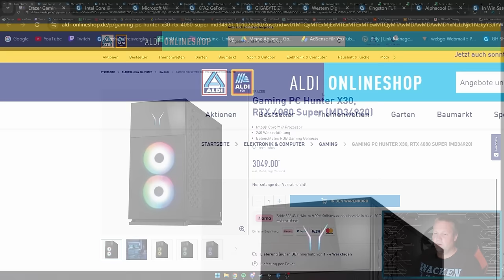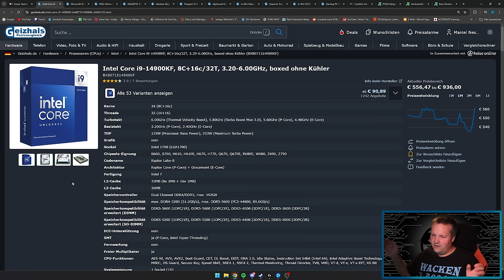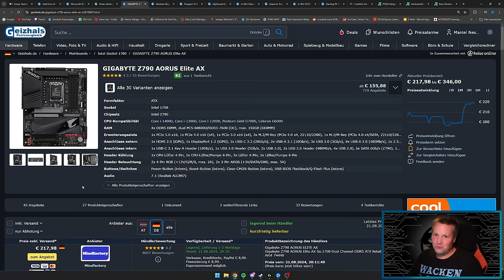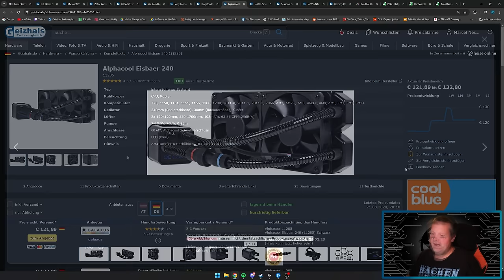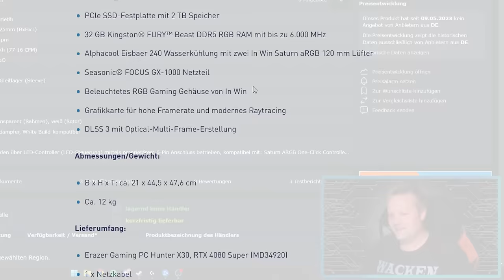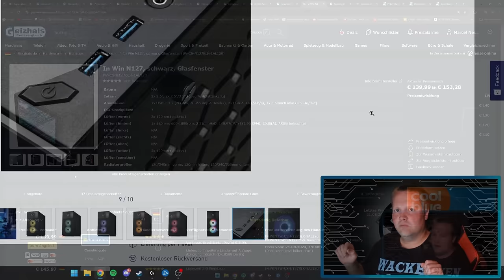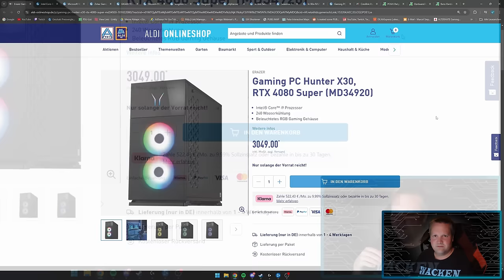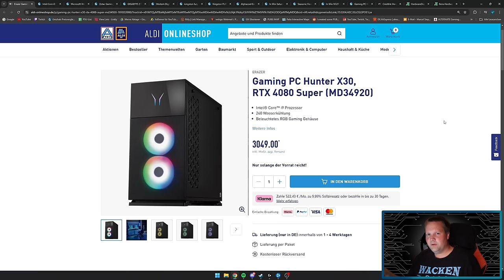ALDI - Erazer Gaming PC Hunter X30, RTX 4080 Super (MD34920) - Taugt der was?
▼ Mein System ▼

 ⇘ Timestamps ⇙

00:00 - Einleitung
00:22 - Werbung
01:07 - Gaming PC Hunter X30, RTX 4080 Super (MD34920)
11:35 - Ergebnis
12:45 - AMD vs Intel + Fazit

⭐️ Quellenangaben ⭐️

ALDI - Erazer Gaming PC Hunter X30, RTX 4080 Super (MD34920)